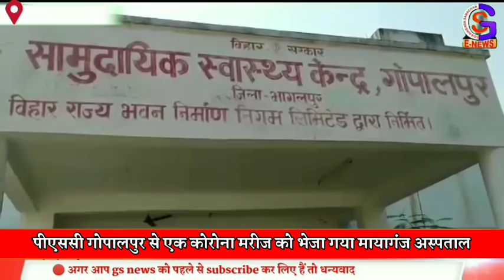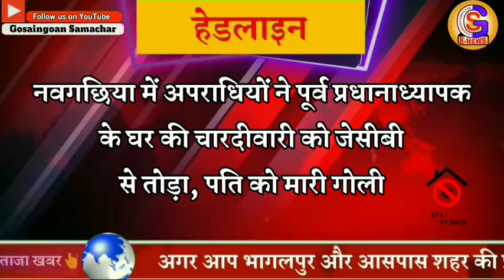Bhagalpur, Naugachia news (18/06/2020) by gs news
Topic
Naugachia news
Bhagalpur news
Kharik news
Makandpur news
Naugachiya Station
Ismailpur news
Gopalpur news
Rangra news

HIGHLIGHTS :-
0:00 - Intro
 0:15-HEADLINE
1:31-1st NEWS
2:15-2ND NEWS
2:59-3RD NEWS
3:37-4th NEWS
4:34-5TH NEWS
4:57-6TH NEWS
5:40-7TH NEWS
6:04-8TH NEWS
6:32-9TH NEWS
7:17-10TH NEWS